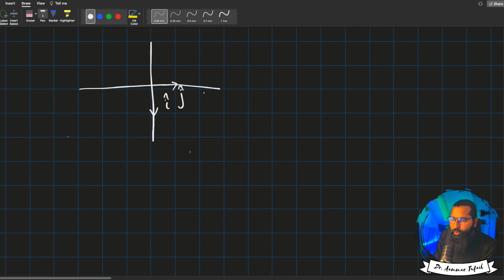Matrices are Linear Transformations